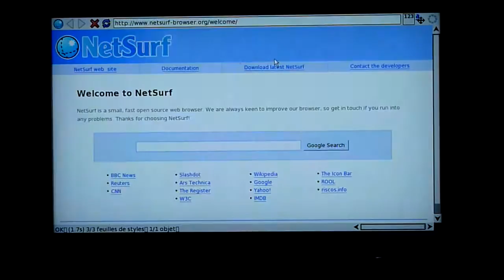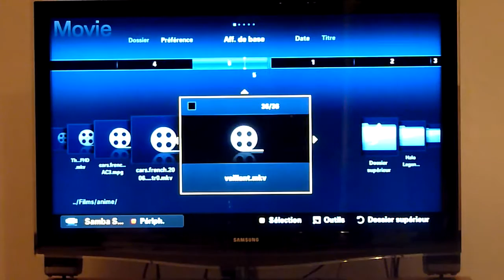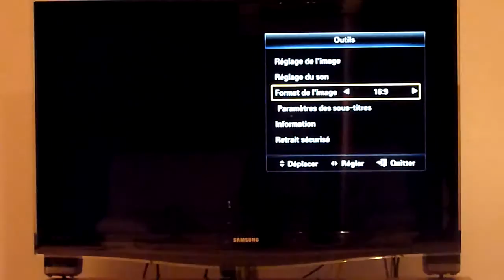SamyGO All Extensions Samsung LE46B650T2P T-CHLCIPDEUC 2006.0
La vidéo démontre rapidement comment ce passe le lancement de SamyGO All Extensions et de certain utilitaire (netsurf pour surfer avec la TV et Aspect ratio Fix V2 pour avoir le choix de toute les tailles d'affichage). Ici on voit pour une utilisation samba (partage Windows) bien mieux que DLNA avec en prime le retour arrière en autres fonctionnalité disponible) .Le partage est vue par la TV comme une clé USB.
A noter que l'avantage de ce hack est qu'il ce met en mémoire et disparaitra au réamorçage de la TV mais on peut aussi flasher le Firmware de la TV.